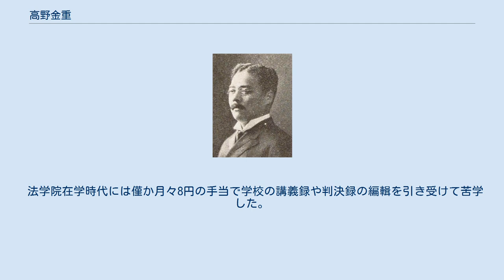高野金重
高野金重 高野 金重（たかの かねしげ、1871年2月11日（明治3年12月22日） - 1932年（昭和7年）4月4日）は、日本の政治家・衆議院議員（中正会）、弁護士。
族籍は愛媛県士族。
 伊予松山藩士高野金光の長男として松山湊町に生まれる。
広島英語学校に英学を修め、芸備日日新聞や大阪毎日新聞に執筆した。
1894年（明治27年）、上京して東京法学院（現在の中央大学）に入学して1896年（明治29年）に卒業した。
1898年（明治31年）、弁護士試験に合格し、翌年に東京で事務所を開業した。
一時期花井卓蔵弁護士事務所で実務を練習し刑事事件に精通したが、高野の得意とする所は民事・商事に関する事件であった。
 1912年（明治45年）、第11回衆議院議員総選挙に出馬し、当選。
第12回衆議院議員総選挙でも再選された。
その他、東洋生命保険株式会社や共済生命保険株式会社の法律顧問、中央大学理事などを務めた。
また、日本弁護士協会理事を務めた。
 法学院在学時代には僅か月々8円の手当で学校の講義録や判決録の編輯を引き受けて苦学した。
何れの方面からもあふれるほどの人気を集めた。
 愛媛県松山市湊町、東京神田錦町